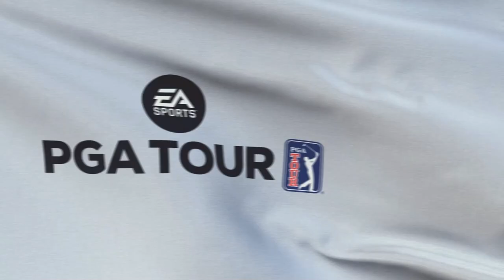ALL ROUND 1 CHALLENGES - The 2023 RBC Heritage Challenges - EA Sports PGA Tour 2023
CHALLENGE 1:
Land all 5 balls on the green ⭐
Hit 2 shots to within 15 feet ⭐
Hit a shot to within 1 foot ⭐

CHALLENGE 2:
Hit 2 shots to within 5 feet ⭐
Make the shot ⭐

CHALLENGE 3:
Land both shots on the green ⭐
Hit both shots to within 5 feet ⭐
Hit 1 shot to within 4 feet ⭐

CHALLENGE 4:
Make the shot ⭐

CHALLENGE 5:
Go bogey free ⭐
Get all 4 Greens in Regulation ⭐
Birdie or better  all 4 holes ⭐
00:00 CHALLENGE 1
01:44 CHALLENGE 2
04:51 CHALLENGE 3
06:29 CHALLENGE 4
07:34 CHALLENGE 5